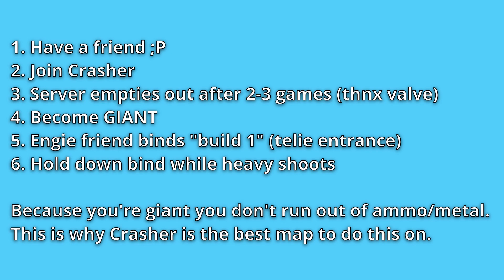The FASTEST way to level up in TF2 (2022, with instructions)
Thanks to Nein for the help.